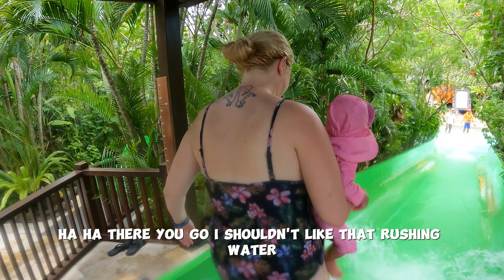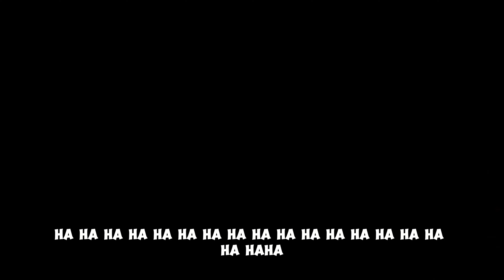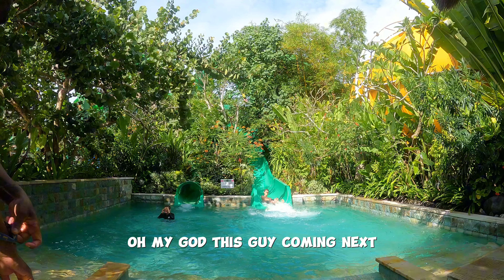#6 We went to the best waterpark in the world 😯 | Waterbom📍 Bali 🌞 Part 1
We went to the best waterpark in the world 😯 | Waterbom📍 Bali 🌞 Part 1
Hands down this was the best waterpark we have ever been to. We are adventure seeking family and this place was awesome. Check out our videos to see what its like in the waterpark.